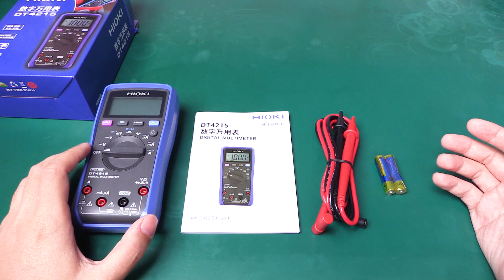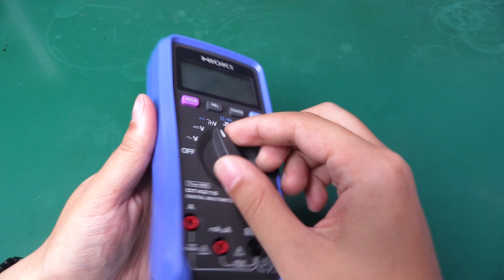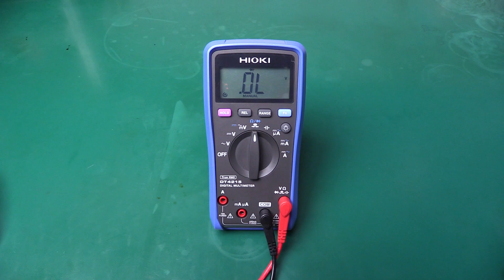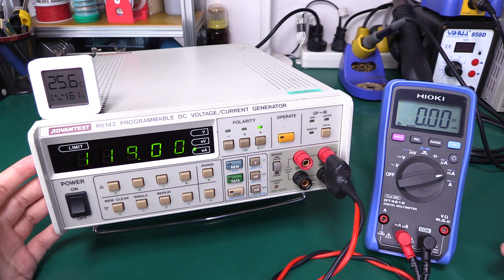日置DT4215万用表开箱拆机深入评测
日置DT4215万用表的详细评测，希望给也想入手的小伙伴们提供一些参考。